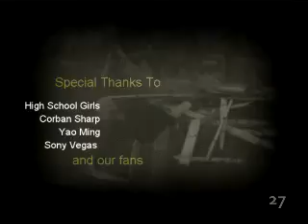Episode One: Minimal Pop Culture Refrences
The first episode of the new viral comedy clip show. Catch the fever.